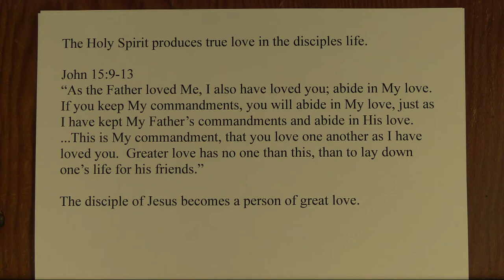Bro Jim's Devotion, Thursday Oct 14, 2021